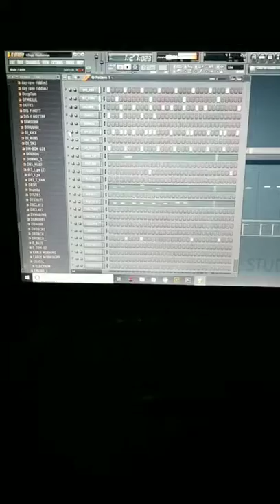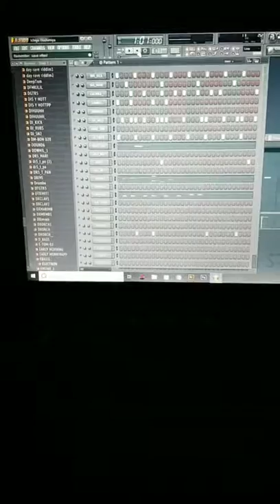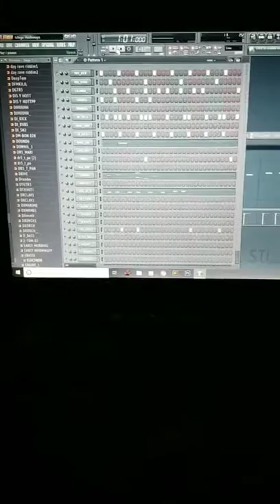Brand new ridden. Coming soon to a theatre near you.